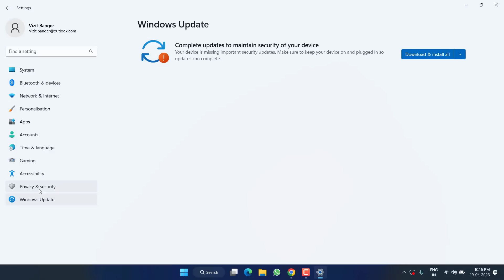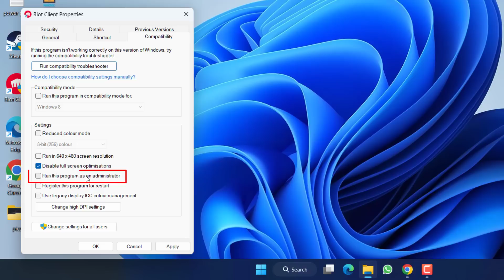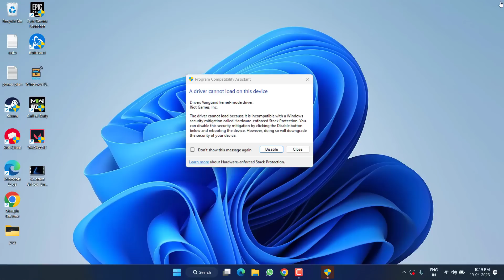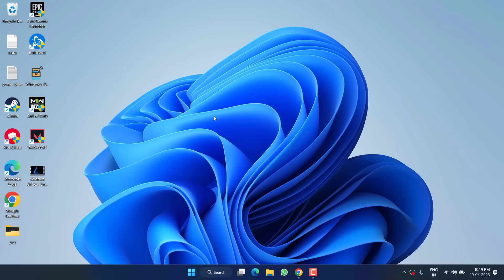Valorant unsupported operating system fix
This video is all about fixing the issue with valorant, once you launch the riot client you got the error of unsupported operating system and you arent able to play the game.
So watch this tutorial to fix valorant unsupported operating system error in windows 11

00:00 Introduction
00:30 Method 1 by updating the windows and windows security
01:07 Method 2 by running the game in admin mode and reinstalling vanguard
02:20 Method 3 by disabling kernel mode hardware security